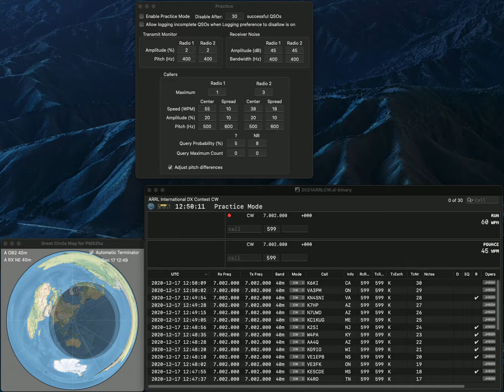20201217 highspeed practice